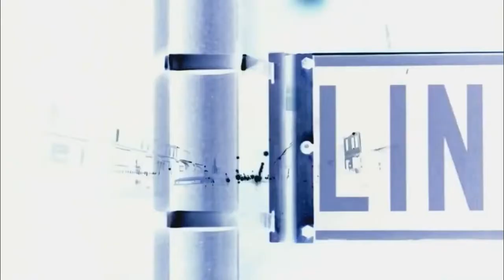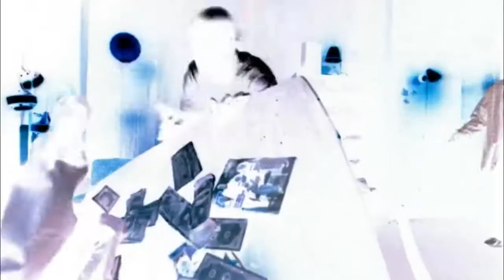New Rolex ft. Vic Spencer (prod. Revenxnt)